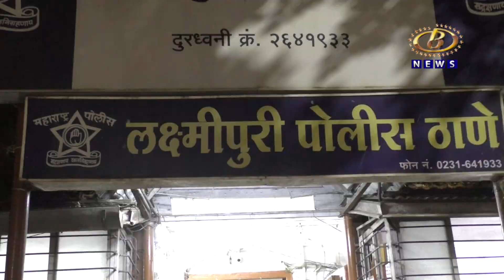चोरीच्या दुचाकी वरून फिरणार्‍या युवकाला लक्ष्मीपुरी पोलीसांनी केली अटक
चोरीच्या दुचाकी वरून फिरणार्‍या युवकाला लक्ष्मीपुरी पोलीसांनी केली अटक, संशयितांकडून ५ दुचाकी जप्त
Channel B